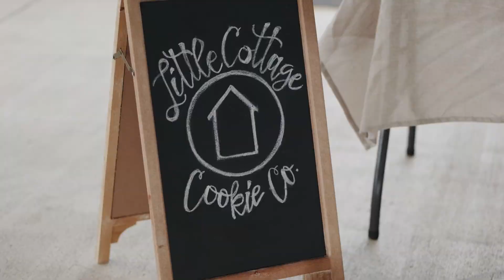Live on the Lawn Concerts on the Green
Join us in downtown Morristown on the first Friday of May - September for an evening of great music, lots of food trucks, craft beer, and a vendor market. The fun begins at 7PM at the Downtown Green and Farmers Market Pavilion. Be sure to bring a chair!